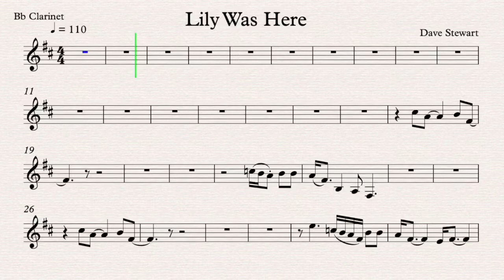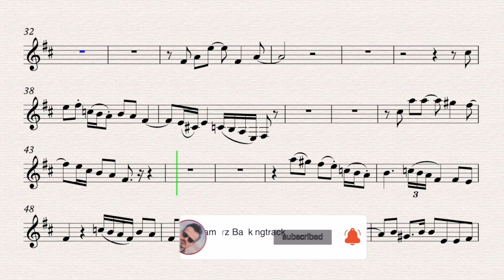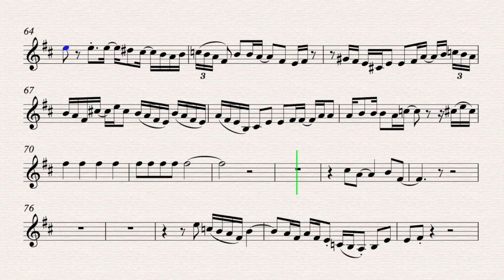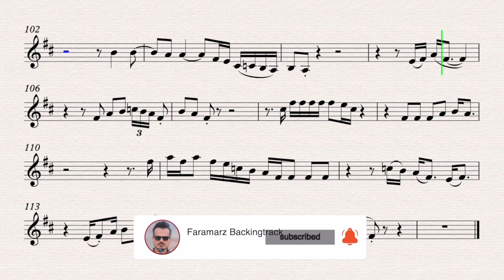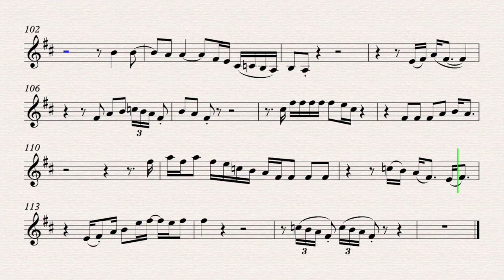Lily was here - Dave Stewart | Play along for Bb Clarinet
Lily was here
Song by Dave Stewart

Clarinet, Trumpet